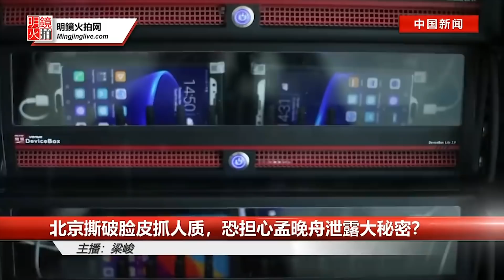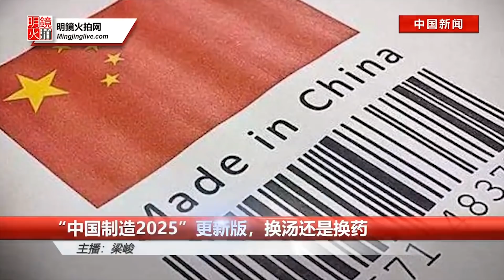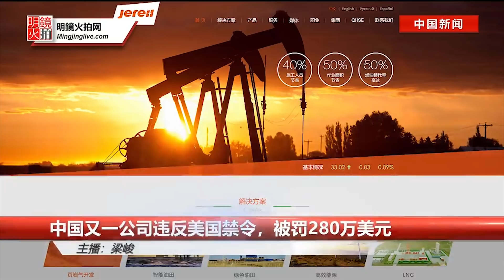中国新闻｜中央经济工作会议传19日召开，贸易战成重点，四中全会还未定；中国：美方预谋政治追杀孟晚舟；港府漠视梁振英涉贪不提告（20181214-1）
1.中央政治局昨召开例会，未提四中全会日期 00:18
2.中央经济工作会议19日召开，料推新政因应贸易战 01:13
3.要降美国车关税、买大豆？北京不证实也不否认 02:11
4.中国驻加拿大大使批美国：预谋政治追杀孟晚舟 02:56
5.维吾尔男子误遭德国遣返，遭中国羁押恐判死刑 03:59
6.香港媒体：明年元旦中国将宣布对台新政 04:55
7.前特首梁振英涉贪，香港当局不提告惹议 05:29
8.香港占中案审结，订明年4月裁决 06:21
9.香港高铁站一地两检惹议，法院裁定合法 06:50

时间：美国东部时间2018年12月14日上午3点（北京时间12月14日下午4点）

01：00 天下看北京（周二四）
03：00 澳洲看天下（周六）| 专栏节目**（周日）
09：00 明镜书刊（周六）| 留学生（周日）
10：00 纽约看天下（周一至周四）| 中国研究院（周五）
11：00 明镜编辑部（周一至周四）| 芝加哥看天下（周六）| 伦敦看天下（周日）
13：00 人文历史节目***（周六）| 文革史记（周日）
15：00 南央讲故事（周日）
15：30 大事小评（周五）
17：00 明镜焦点/明镜连线
21：00 华盛顿看天下
22：00 台北看天下
23：00 财经全观察（周一二四五）
不定时：点点今天事（每日）
**专栏包括：刘仲敬思想，寻找大饥荒、慢山微语、巴黎艺术
***历史包括：历史明镜、友渔读书、人生之中、网言网事

03：00 生活在海外（周二五六）
04：00 世界新闻
05：00 中国新闻
06：00 今日华尔街
07：00 全球新闻连报（每日）
14：00 华尔街电视新闻
15：00 美洲新闻
16：00 中国新闻2
18：00 今日华尔街2
19：00 全球新闻连报2（每日）